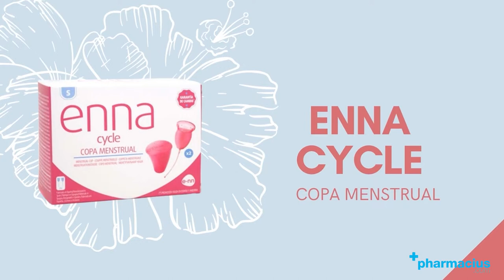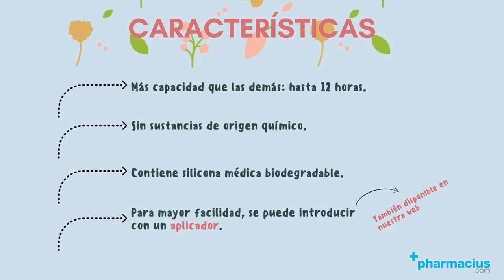COPA MENSTRUAL ENNA CYCLE: ¿tan cómoda como dicen? ¿higiénica y económica?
00:00 Intro
00:10 Presentación Enna Cycle
00:53 ¿Para qué sirve?
01:11 Beneficios
01:35 Cómo tomar
02:03 Indicaciones
02:17 Comprar COPA MENSTRUAL ENNA CYCLE en Pharmacius.com

¡Comparte tu opinión sobre COPA MENSTRUAL ENNA CYCLE!